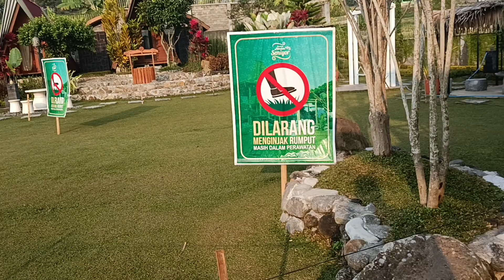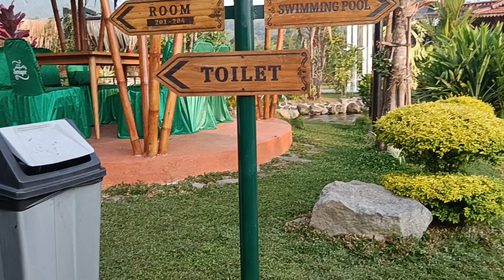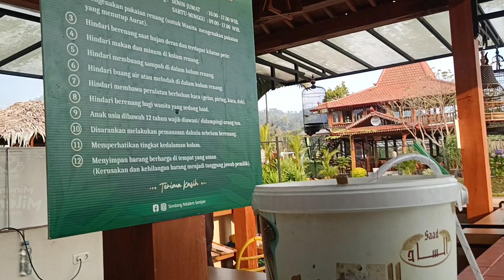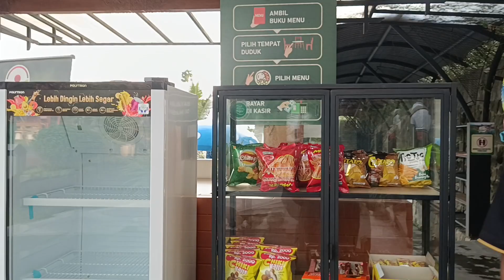Sendang Ndalem Seniyor, Menggambar Sorga di Area Perbukitan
# Info kuliner

Rapat, koordinasi, seminarx outbond